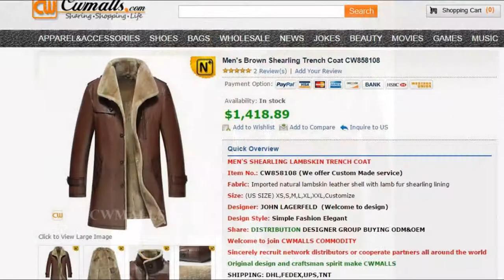Mens Shearling Leather Long Coat CW858108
Mens Shearling Long Coat, Brown Shearling Coat, Shearling Trench Coats
Smart and understated men's shearling trench coats crafted from genuine natural lambskin leather shell and supple fur shearling lining,
classics brown shearling long coat keep you looking and feeling amazing though the coldest of winter.

Fabric: Imported natural lambskin leather shell with lamb fur shearling lining